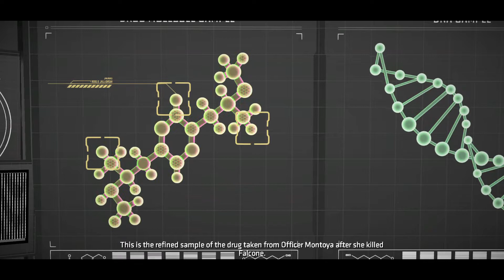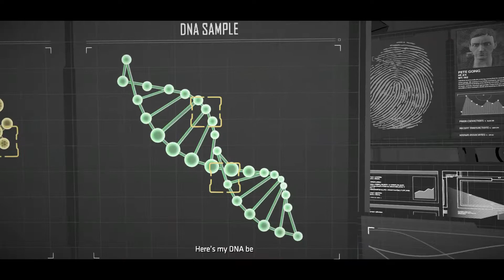Telltale Batman Shadow Edition Alternative Choices Part 12#